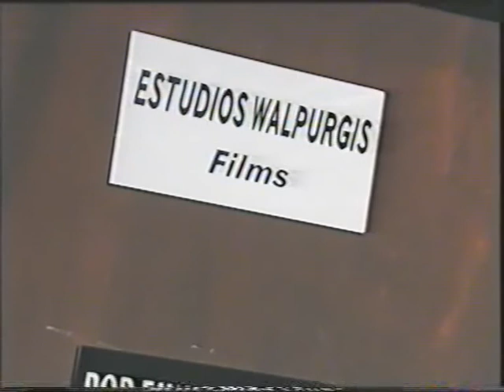DESENLACE (2) (Casting)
DESENLACE (2) (Casting)  (basado en el guion de Sebastian Borensztein para la serie "TIEMPO FINAL"). Dirección y Realización RICARD REGUANT. PAUL NASCHY, PEPON NIETO, XANA, ANGEL BLANCO, MARK SANJUAN, JOSE CERRATO, ANDREA VILALLONGA, ALFONSO ARTECHE.